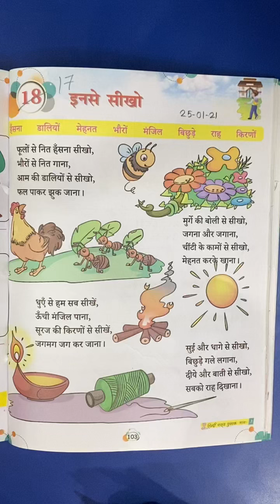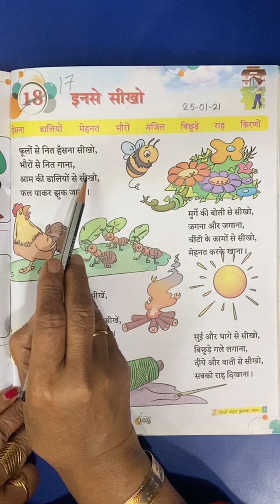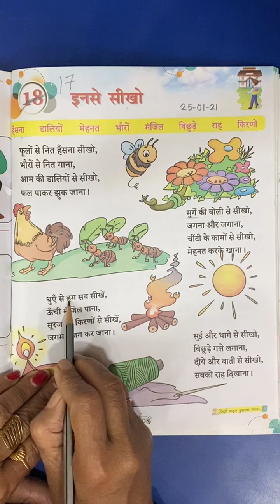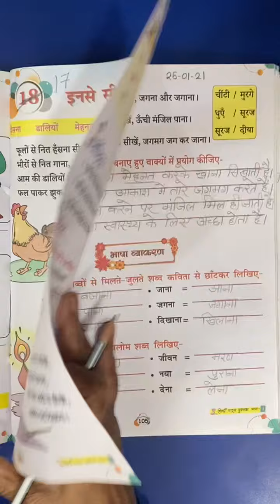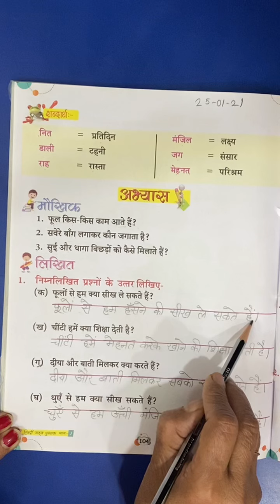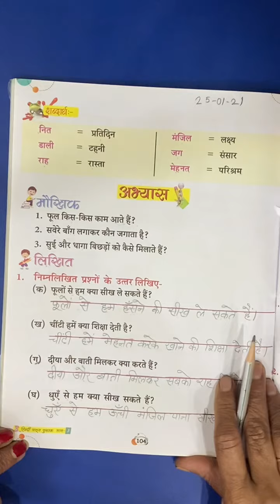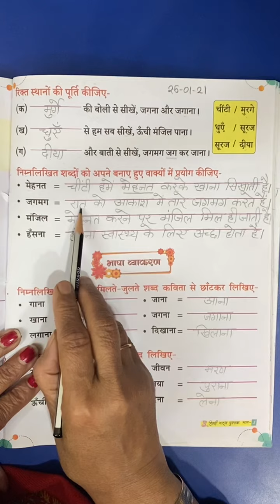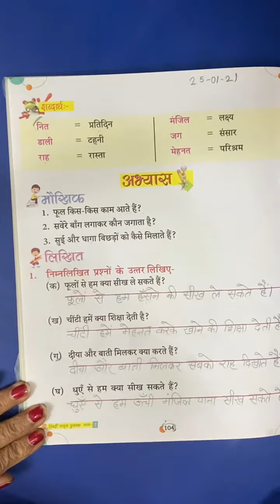3rd Class | Hindi | पाठ -17 इनसे सीखो | अभ्यास | 25th Jan 2021